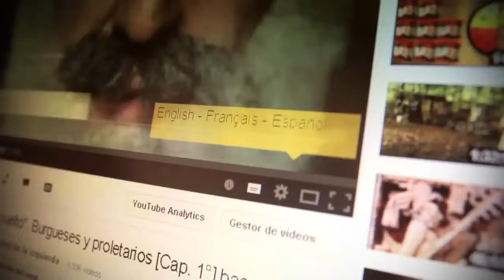SPOT 'Marx ha vuelto' un fantasma recorre las redes DIFUNDIR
SPOT: "Marx ha vuelto" miniserie de ficción en 4 Capítulos basada en el Manifiesto Comunista.
¡Mirala, compartila, difundila!
Colaborá en la difusión de "Marx ha vuelto".
Producida y realizada por IPS, TVPTS, Contraimagen.